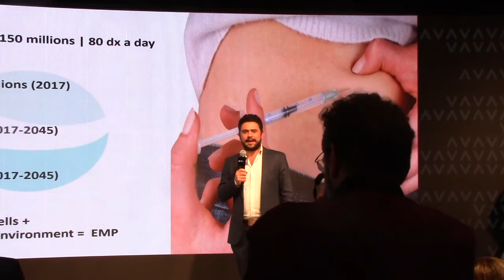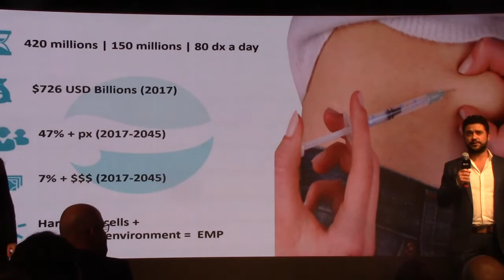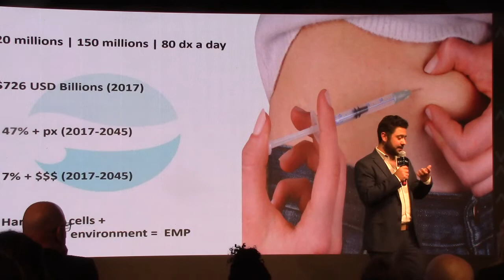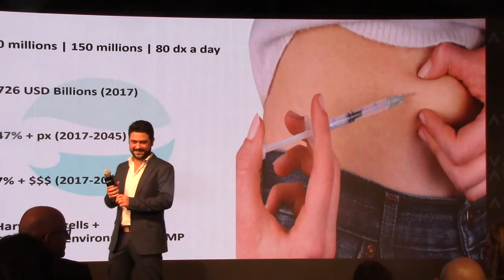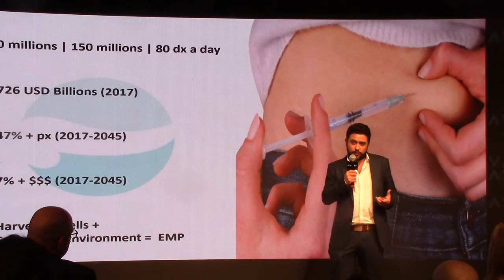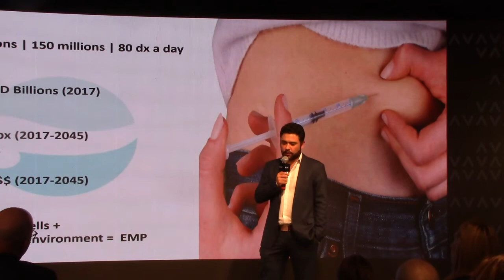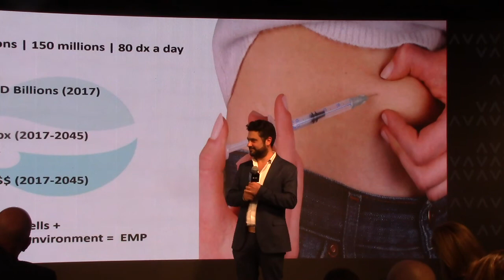Emprendedor Israelí desarrolla cura para la Diabetes GIFTEDCITIZEN CDI2019 Exitus Capital Aerome